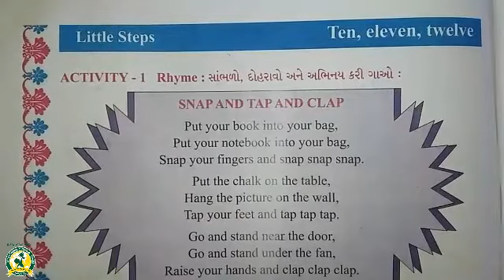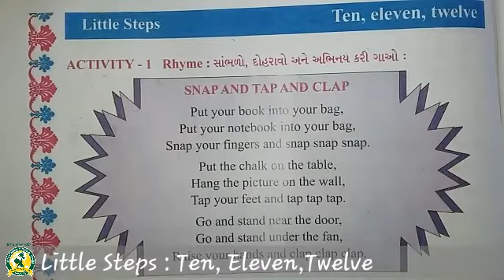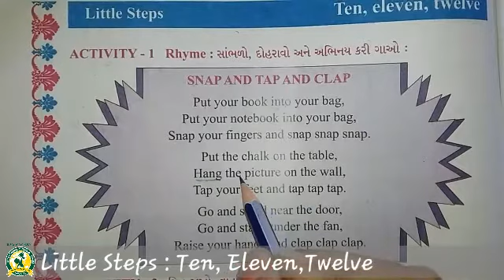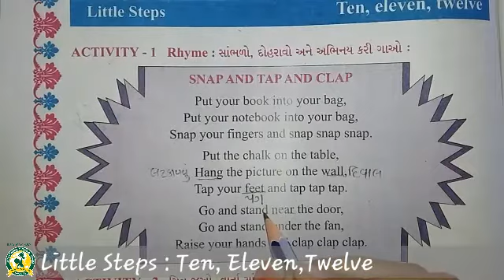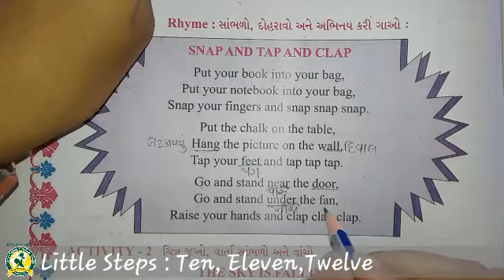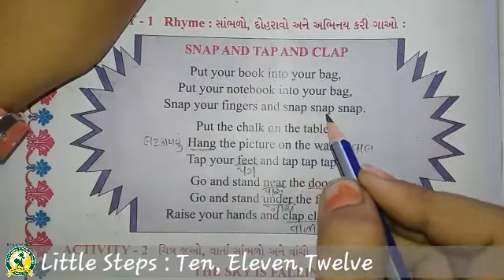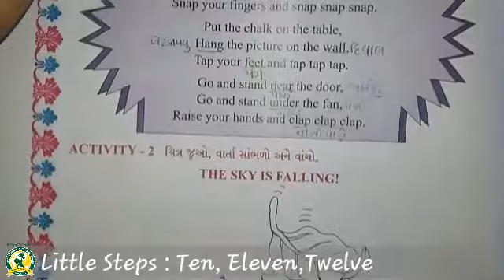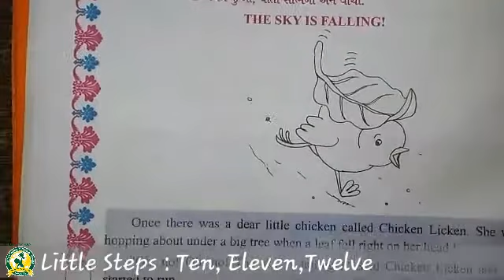ધોરણ - 5 વિષય:- અંગ્રેજી યુનિટ - 4(9-10-2020)